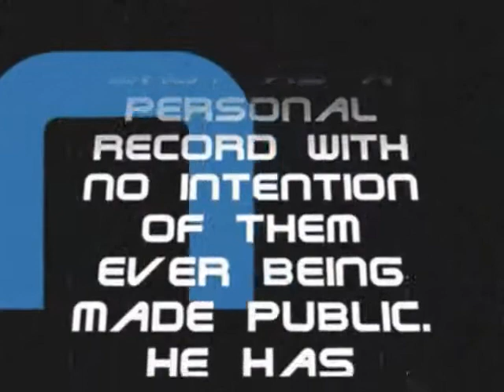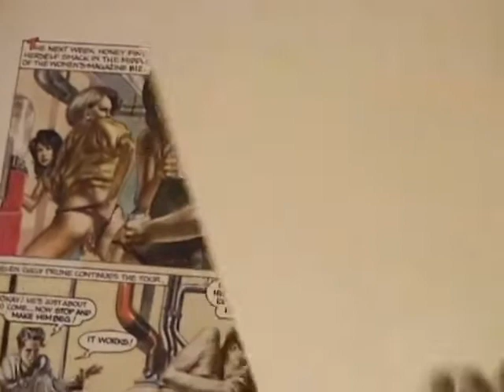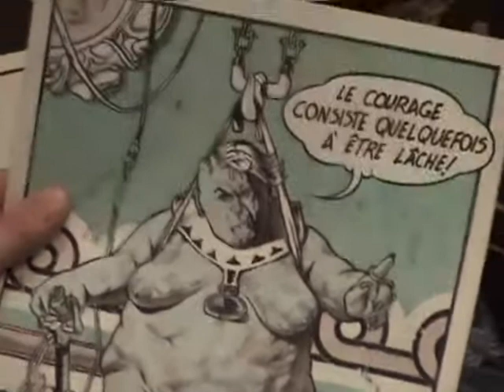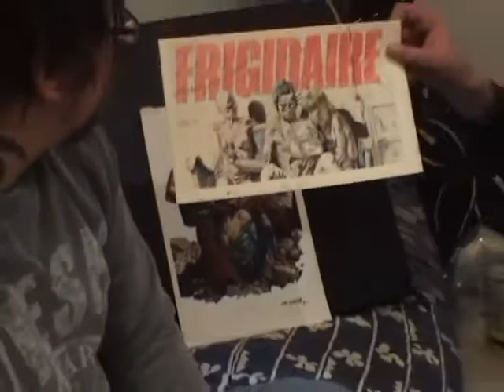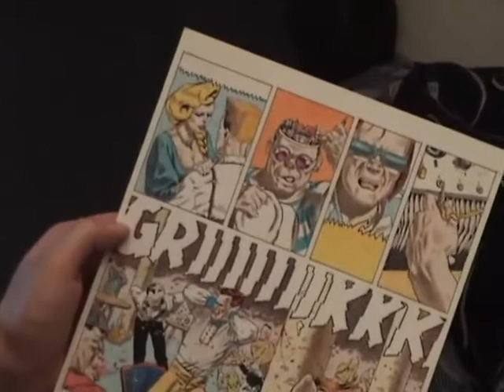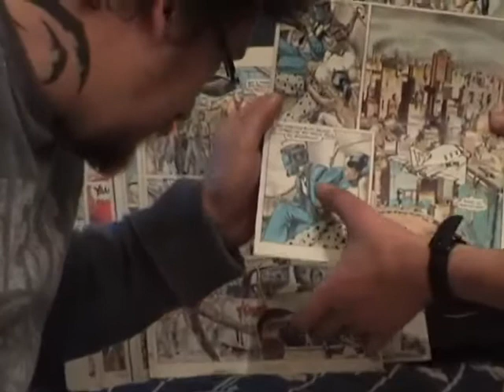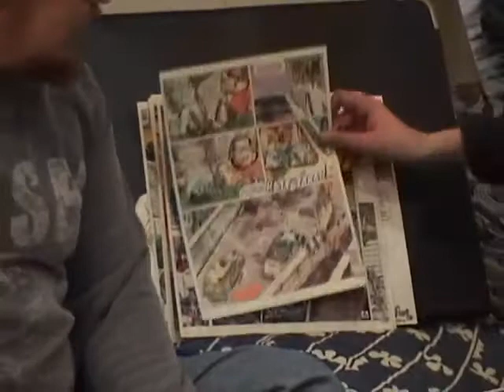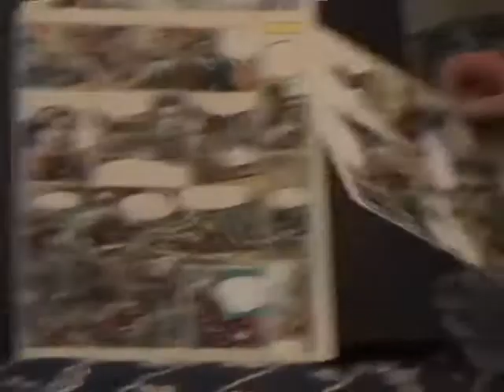012 Art of Liberatore Part 3 of 3